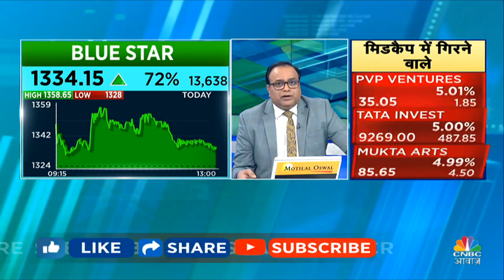KYC में आज Bluestar के MD से जानेंगे आगे कैसा रहेगा Industry का डिमांड | Business News | CNBC Awaaz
KYC में आज बात हो रही है कूलिंग प्रोडक्ट बनाने वाली कंपनी ब्लू स्टार के मैनेजमेंट से।
▶️कंपनी की डिमांड आउटलुक और ग्रोथ प्लान पर बात कर रहे है कंपनी के MD Bthiagarajan @AEHarshada

n18oc_business